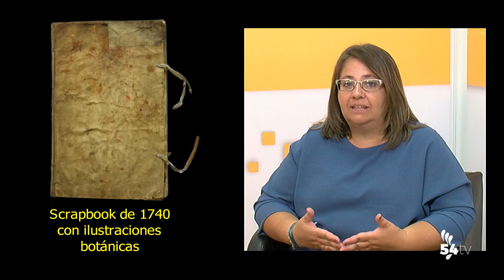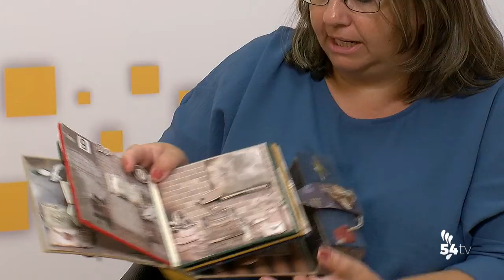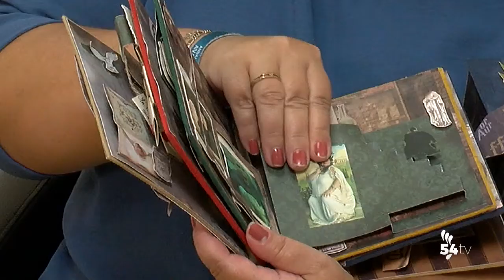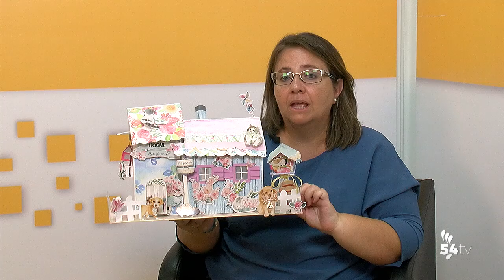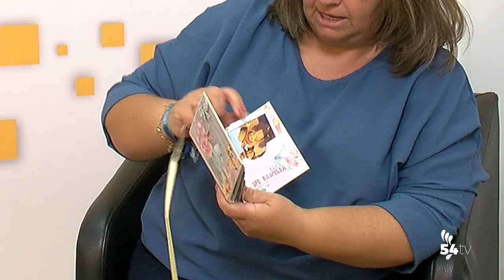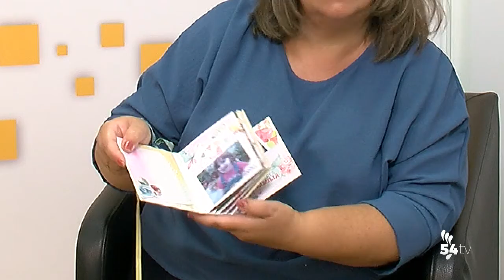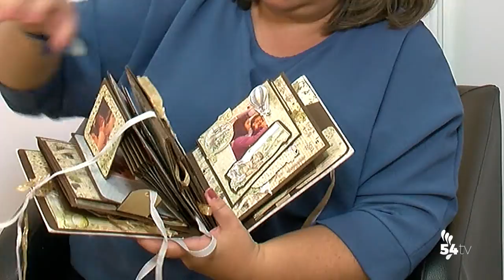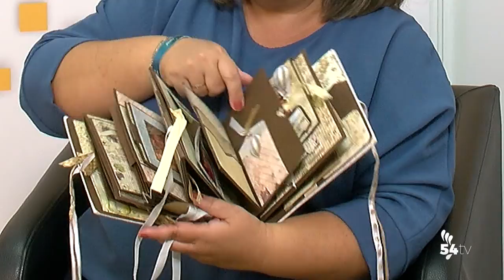ENTREVISTA LOLI GARCÍA SCRAP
Hoy hablamos con Loli García, 2ª clasificada en un torneo de scrapbooking a nivel nacional, organizado por la empresa My Scraproom.